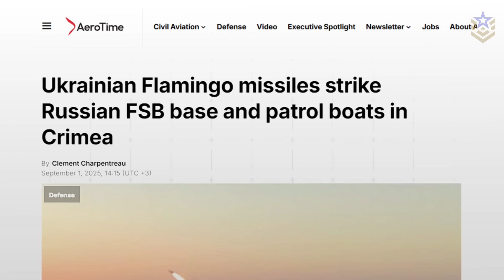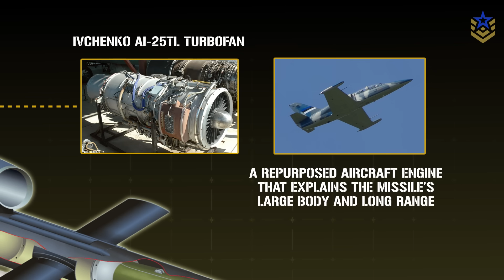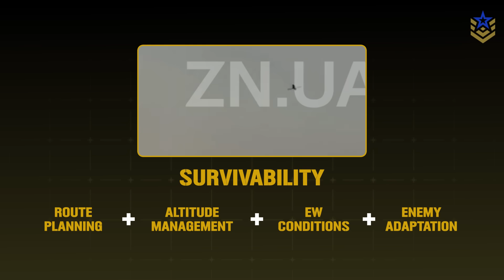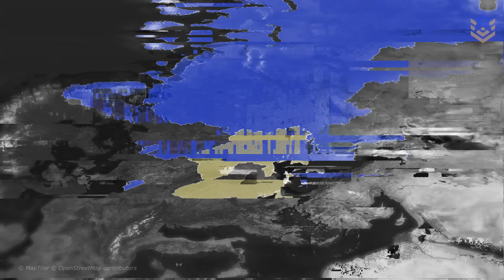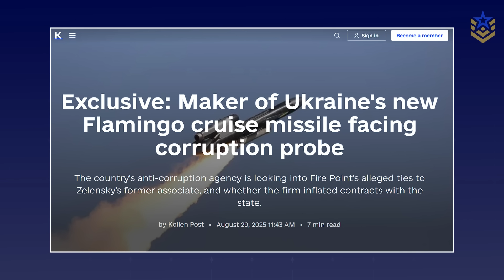Ukraine’s Flamingo Missile: What 3,000 km Range Really Means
Ukraine has unveiled the FP-5 Flamingo, a domestically developed long-range cruise missile built by Fire Point under strict secrecy. Reported specifications include a range of up to 3,000 km, a 1,150 kg warhead adapted from an aerial bomb, and propulsion from an Ivchenko AI-25TL turbofan. The missile is ground-launched and optimized for low-level flight with satellite navigation guidance, though survivability will depend on route planning and electronic warfare resistance. While production capacity and sustained use remain unproven, Flamingo represents a major leap in Ukraine’s indigenous strike capability, giving Kyiv the ability to conduct deep-range missions independently of foreign suppliers and policies.

00:00 Intro
00:53 Development
02:11 Design and Capabilities
04:01 Strategic Context
05:56 Challenges
08:13 Implications